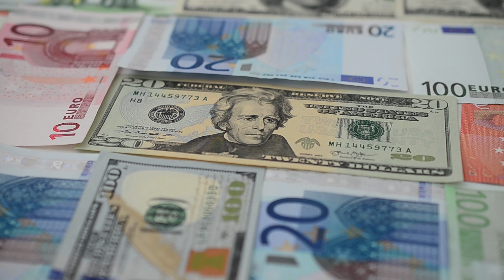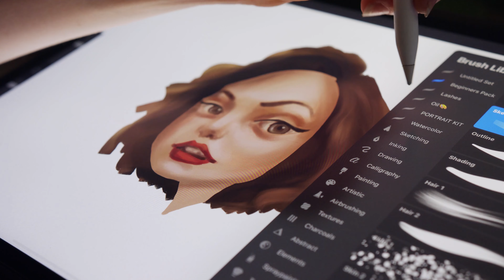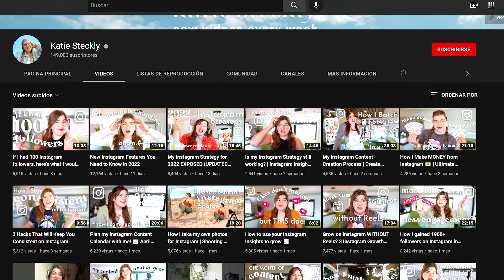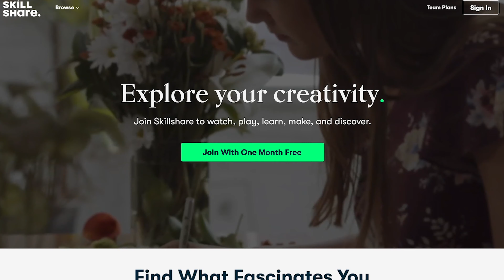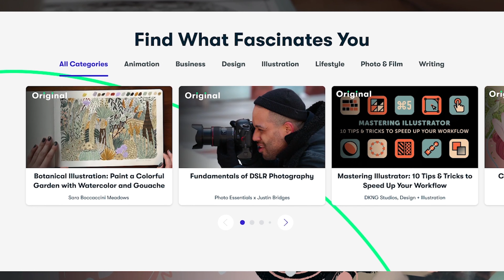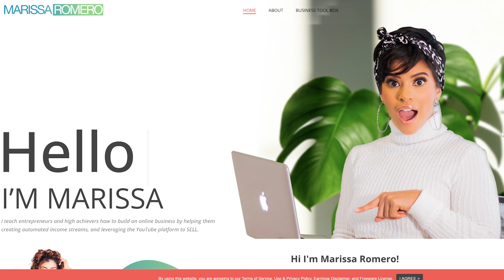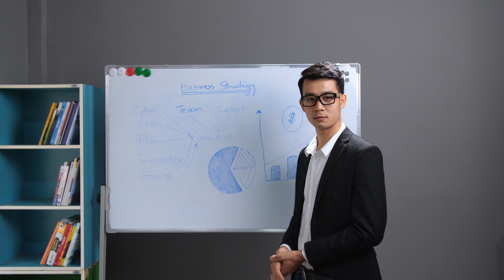Financial Freedom for Beginners! Steal my strategy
Today I'm going over the necessities you need to have an online business that will be successful. I'm taking all of the knowledge I've learned in the last four years (which is when I started online!) and I'm condensing it all into this video. Be sure to grab your tea and take notes! Soon you'll be able to start making big online money with your own online business too!

KARTRA
If You're Looking to Generate a Sales Machine And Do Any or ALL of the Following
▪  Get Calls Booked

Kartra 💰 is your go-to Business Tool 🔧 that can do ALL of these + more!

Kartra Bonus
Use our Link to Join Kartra & ACCESS Our Kartra Funnels on Fire Course FREE. (**Don't forget to email our team to access Funnels on Fire***):

Systeme.io
Use our Link to get a free business tool!

// ABOUT MARISSA:

Hi, I'm Marissa Romero and I am a YouTuber, SEO growth, and video marketing expert with a multiple 6-figure business who helps go-getters build, grow, and scale their brand and business by leveraging the YouTube platform.

0:00 Intro
3:47 Ideas
6:26 Example
7:40 Toolkit
9:51 Your digital library
10:57 Traffic
17:02 Products